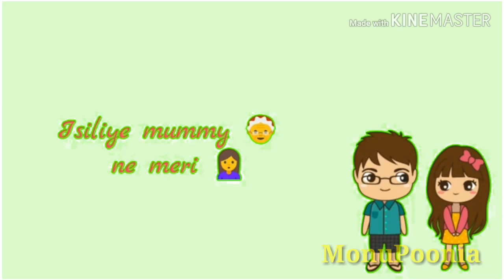jles fill song